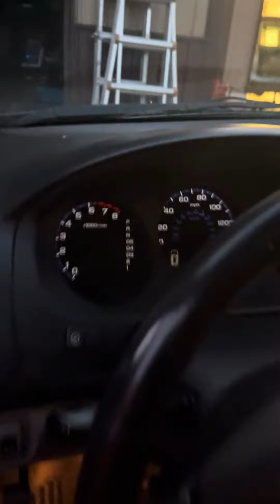My new car, Acura MDX